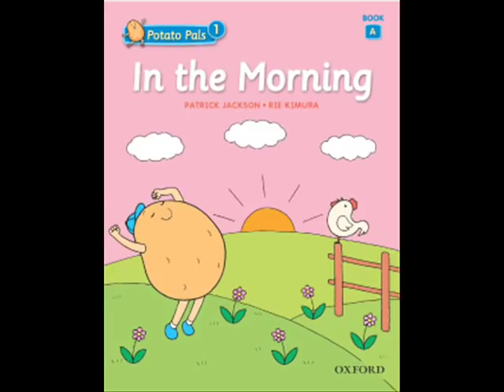Potato Pals In the Morning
The first book in Potato Pals Series 1 with a guest appearance by Ami Jackson, the author's daughter.

Pals are fun storybooks that teach pre-primary to primary students simple sentences, basic vocabulary, and useful patterns through a unique system of picture cues.

'Potato Pals' teaches language and vocabulary using 16-page readers that feature appealing potato characters. An easy method of repetition, memorization, and simple reading assures student success. 'Potato Pals' is suitable for in-class work or for practice with parents at home.

How can it be used?
    * To teach everyday language and useful phrases.
    * Pre-primary to primary classes looking for supplemental reading-time material.
    * Teachers who like to read to their classes.
    * Parents who like to read with their kids at home, or kids who like to read to their parents!

Key features
    * Cute characters and colourful stories appeal to teachers and students alike.
    * Unique picture-cue system for successful language learning.
    * Workbook support for both pre-writing and writing level students.
    * Easily adaptable to use with any pre-primary/primary program.
    * Many opportunities for learning useful phrases, vocabulary, and language patterns.